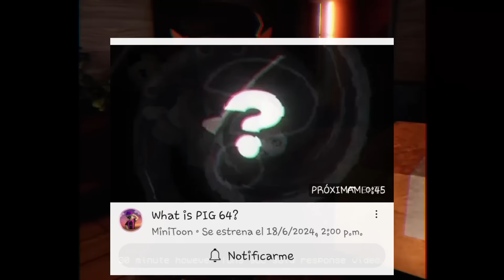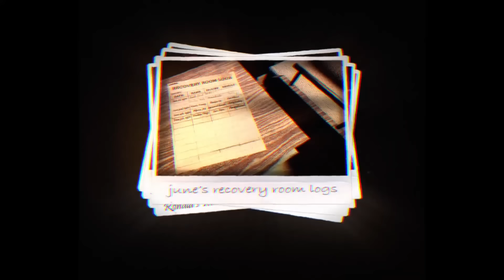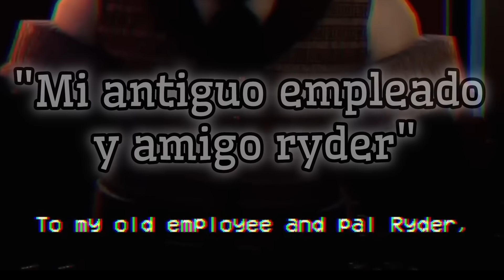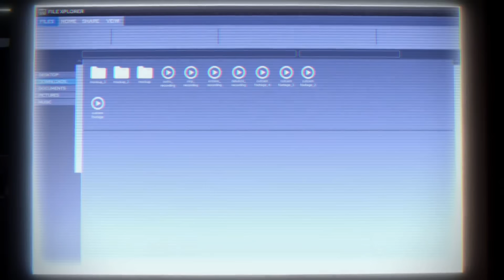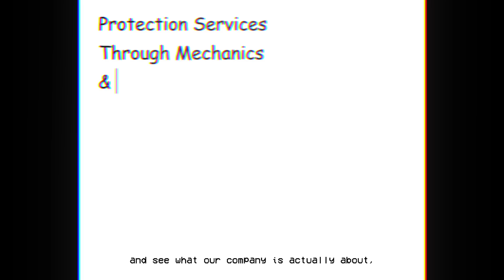PIG 64, TODO ESTA CONECTADO | TEORÍAS DE LOS NUEVOS TRAILERS 🤔🎩 [Piggy trailers]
papu tags :
Roblox !!! Juego de Roblox !! Juego de Roblox !! Rodny Roblox Sorteo jijija RObuxSorteoRobuxSorteo RObuxSorteo Sorteo RObux Sorteo Robux RobloxEnDirecto, Jailbreak, Adopt Me, Meepcity, BloxBurg, EspiandoVecinos.robux gratis, free robux, robux navidad, robux año nuevo, robux free, robux facil, robux tomi, 2019, hack, robux hack 2019, robux glitch, robux bug, robux gratis jailbreak, jailbreak hack, mad city hack, hack robux funcionando, bucks adopt me, robux gratis storm,  pagina, robuxhero, rbx gratis, robux sorteo 2021,promocodes, promocode robux, robux, tiktok mas graciosos de roblox, tiktoks piggy, tiktok gracioso piggy, tiktok tower of hell, tower of hell, adopt me, , robux hack 2020, robux gratuitos, la mejor manera de conseguir robux gratis, get robux, 2021 robux inspeccionar, robux baratos, robux christmas, robux halloween, free pets adopt me ghost simulator codes como descargar roblox gameplay español heatseeker ​adopt me penguin  adopt me actualizacion adopt me nueva actualizacion sloth adopt me estafadores en adopt me nueva casa en adopt me actualizacion de adopt me roblox adopt me mascotas neon adopt me camion de heladosrobux promo codes 2020, robux promo codes 2020 august, robux promo codes august 2020, robux promo codes working, robux promo codes wiki, robux promo codes august, robux promo codes 2020 not expired, robux promo codes august, roblox promocodes, robux promo codes august 2020, roblox 750.000 robux promo codes br, robux promo codes claimrbx, free robux promo codes claimrbx, codes for robux promo codes, robux codes 2020 promo codes, free robux promo codes 2020 claimrbx, free robux codes promo codes, como tener robux promo codes, claim robux promo codes 2020 ved_dev promo codes robux, promo codes de roblox 2020 robux, promocodes de robux, promocodes de robux 2020, iceber, iceberg de, iceberg de roblox, roblox short